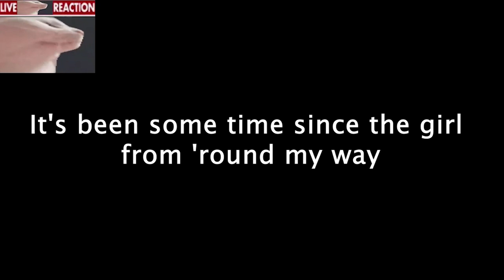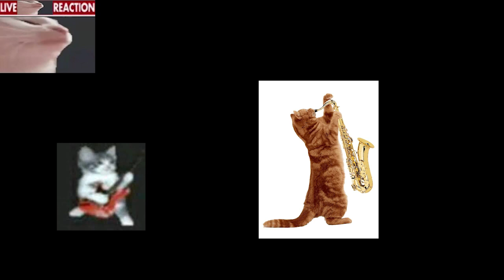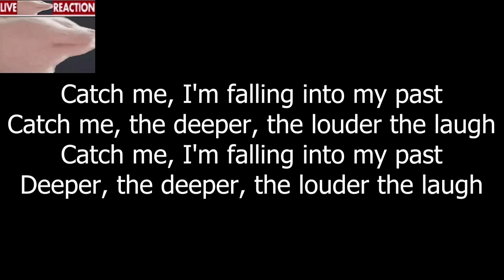Madness - March of the Gherkins Lyrics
Song/Music: March Of The Gherkins (Keep Moving Track 5)
Artist: Madness
Album: Keep Moving